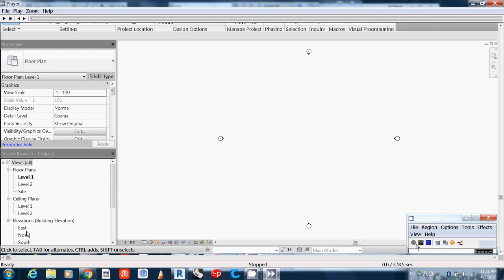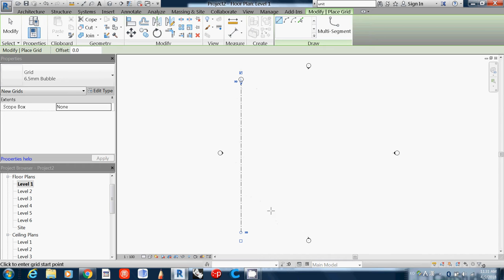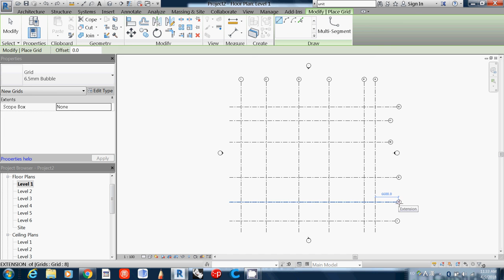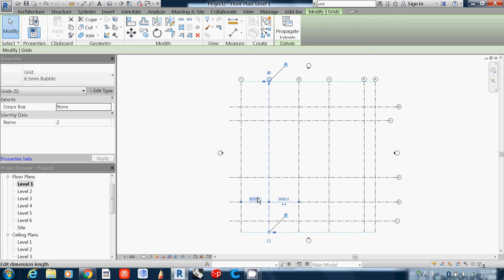004 how to add Grids